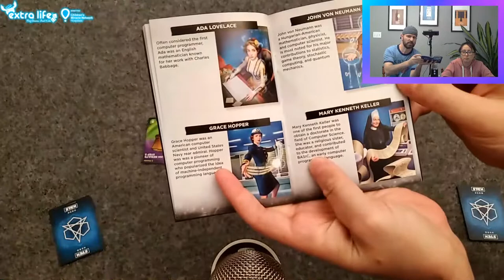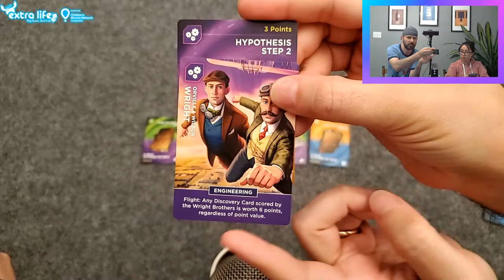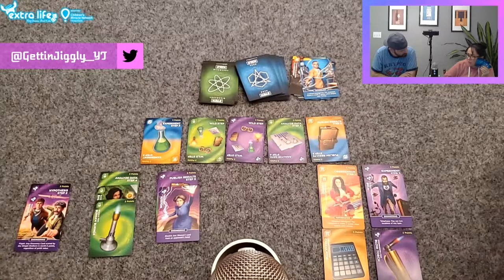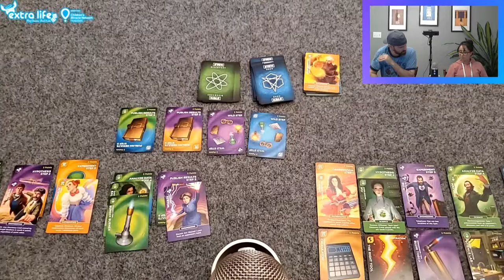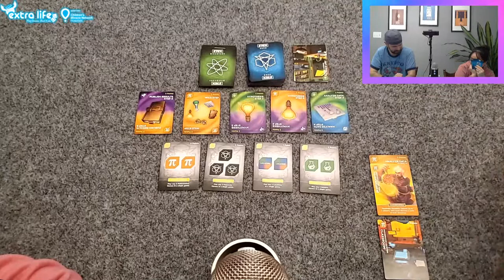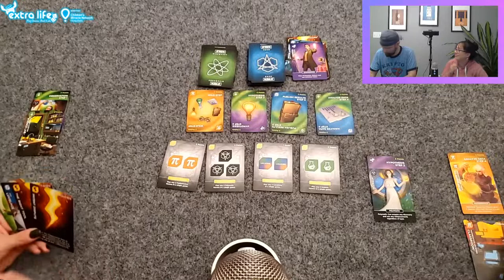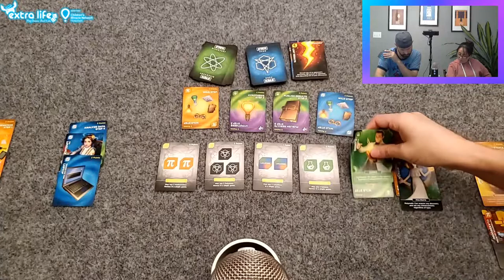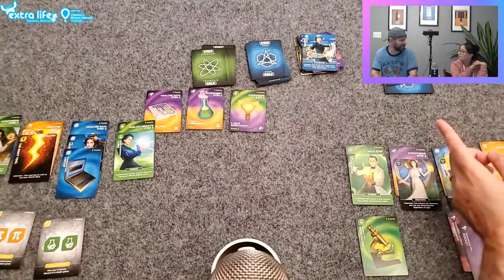STEM Epic Heroes Gameplay by Mythic Labs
Playing STEM Epic Heroes by Mythic Labs. A game that teaches you about Science Technology Engineering and Science through the Scientific Method.

0:00 Intro and How to Play
6:15 Normal STEM Epic Heroes Playthrough
18:58 Challenge STEM Epic Heroes Playthrough

🎲 Extra Life and Children's Miracle Network Hospitals 🎲

250 PC Gems/Jewels for Games
4 PC Felt Hexagon Dice/Game Piece Trays

A fun and fast-paced card game for 2-4 players where you team up with the greatest minds in Science, Technology, Engineering, and Mathematics in an epic race to make discoveries. Unleash special abilities, enhance your score, and use inspiration to instantly change the game!

STEM: Epic Heroes is easily picked up by new players while providing a light layer of depth for seasoned gamers.

Your goal is to use Heroes (like Curie, Tesla, and Ada Lovelace) to make discoveries, enhance your score with items and locations, and use inspiration cards to accelerate your progress and disrupt your opponents. Core game mechanics are based around competitive set collection with some "take that" elements.